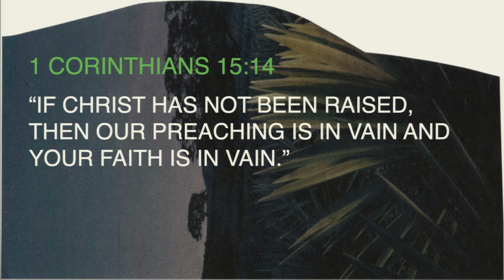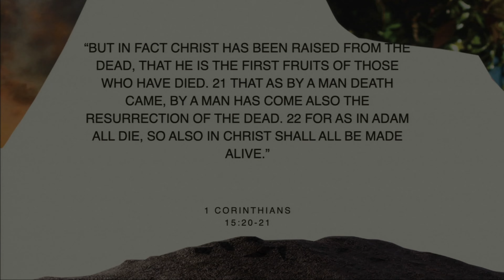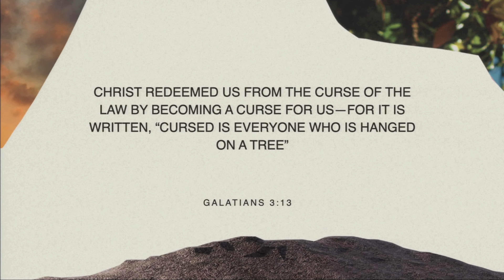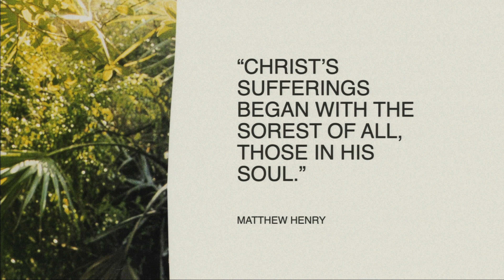Mark 14:32-42 - Pastor Mark Rooney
Mark 14:32-42 - a sermon by Pastor Mark Rooney of Hawkwood Baptist Church NW Calgary, Alberta.

20 Hawkwood Dr. NW, Calgary, AB T3G 2W2
Worship Services 10 a.m. every Sunday